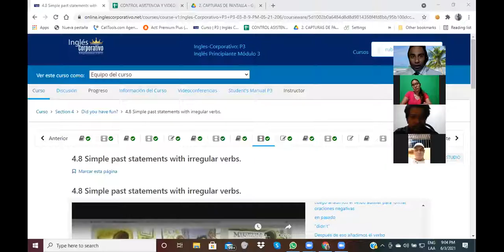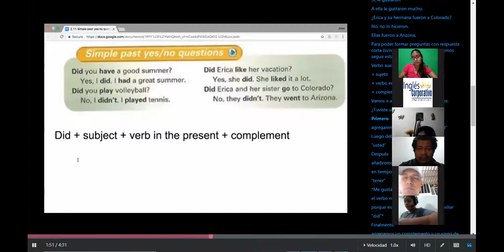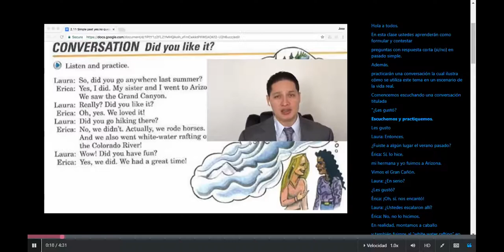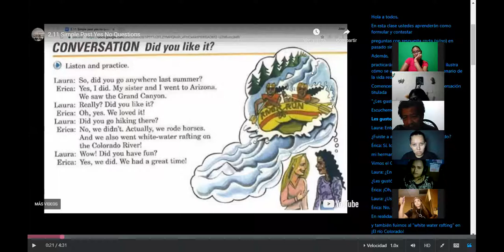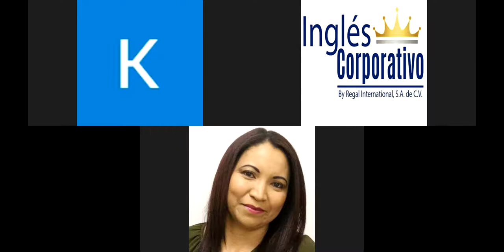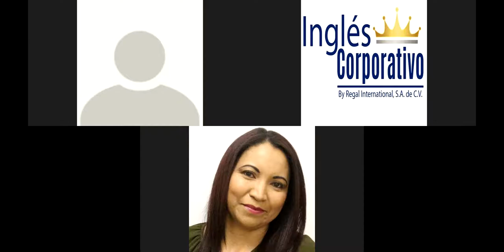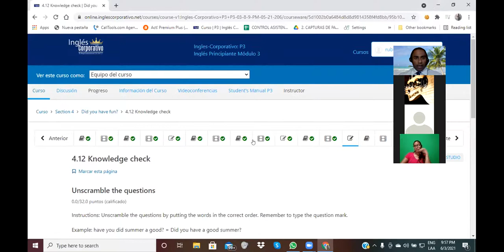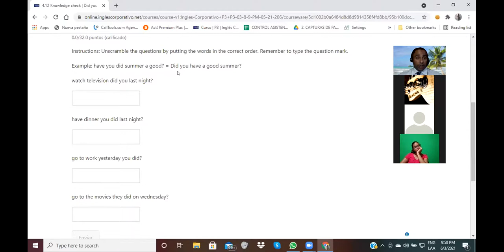Ingles Corporativo-Videoconferencia#12-Yes/No Questions